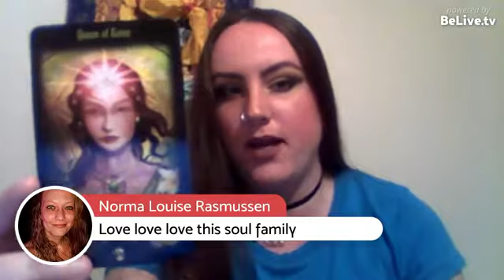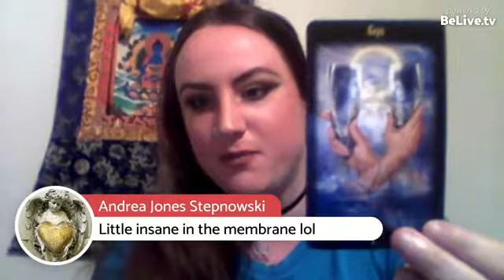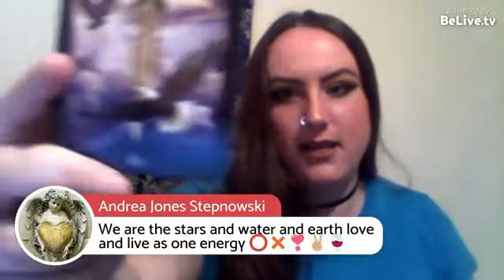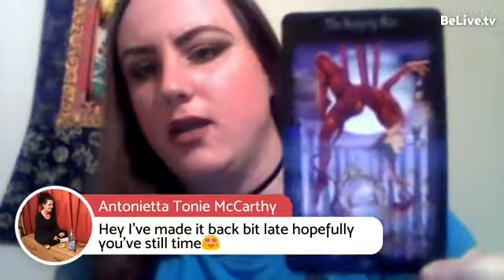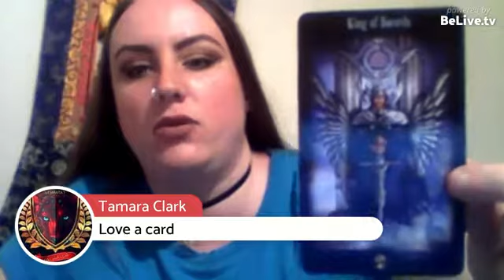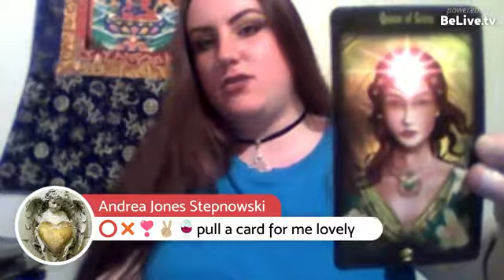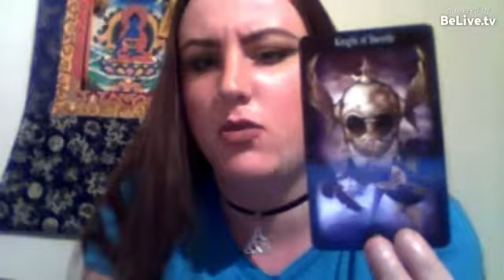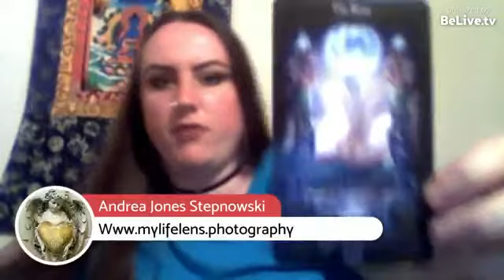29th May Weekly Tarot - Quint Essential Oracle